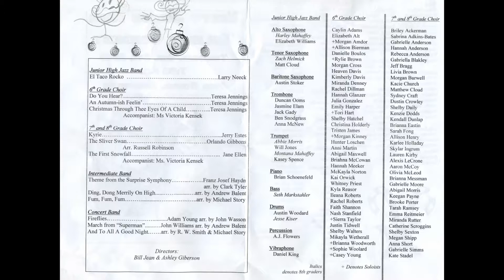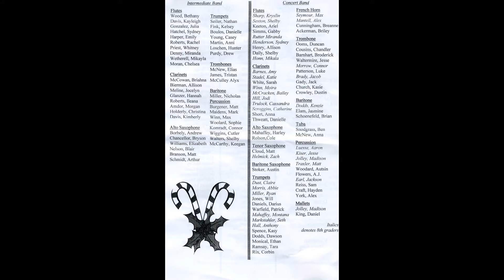Drew - Holiday Concert 2010